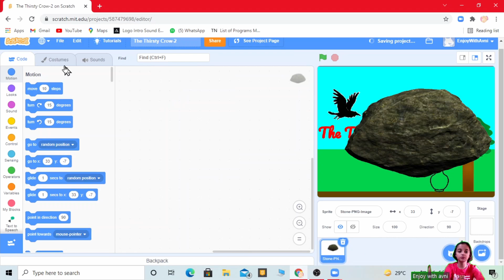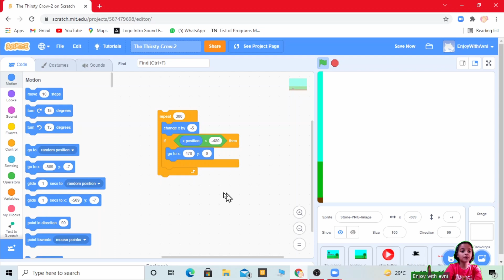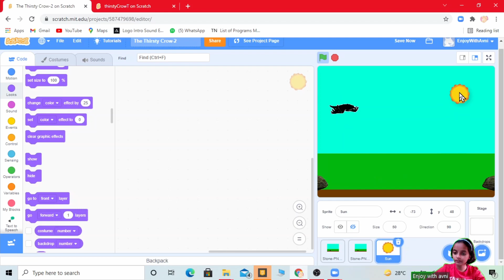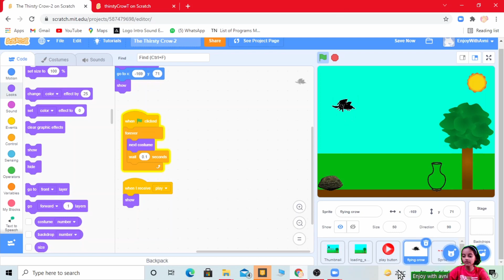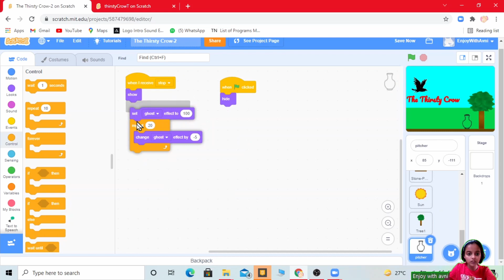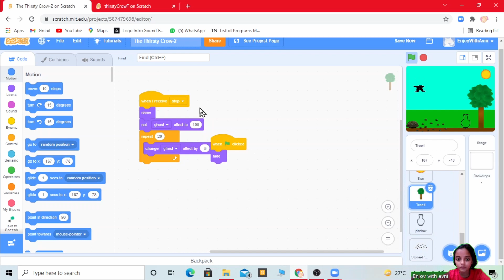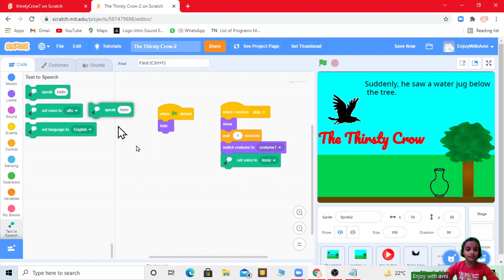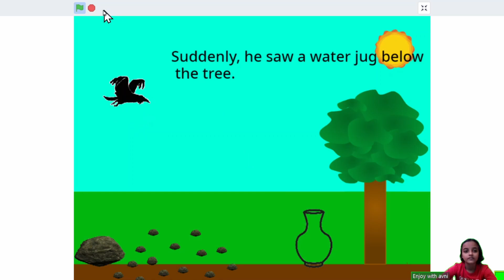Scratch Coding, Write a Story on Scratch, The Thirsty Crow (Part-2)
Story on Scratch
The Thirsty Crow
(Part-2)

In this video we will create moving screen and apply create fade in effect on tree,pitcher and pebbles sprites.

Story Lines -
Line 1 - One hot day, a thirsty crow flew all over the fields looking for water.
Line 2 - For a long time, he could not find any.
Line 3 - Suddenly, he saw a water jug below the tree.